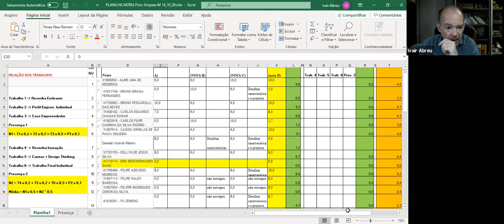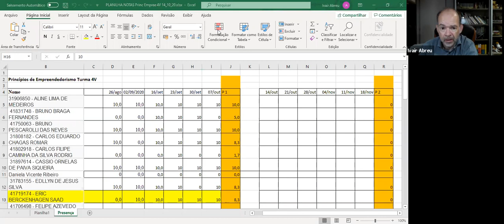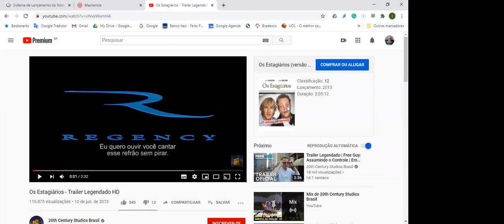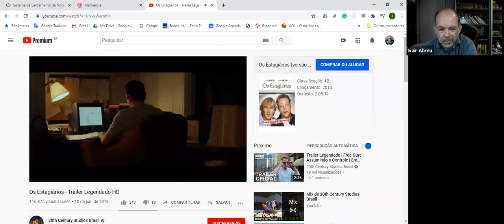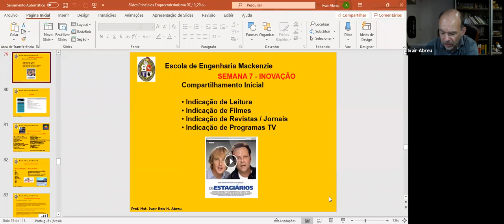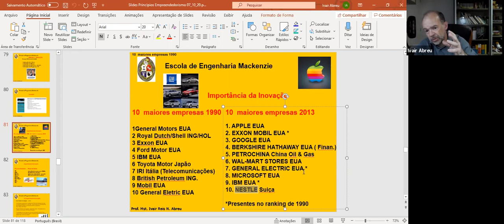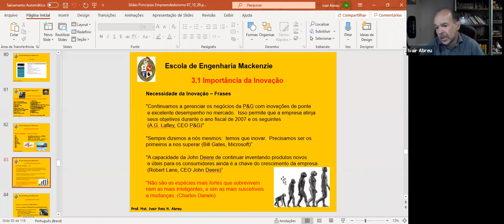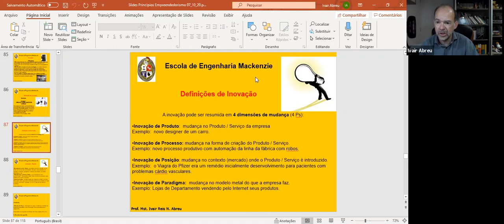Aula Princípios de Empreendedorismo 4V 14_10_2020